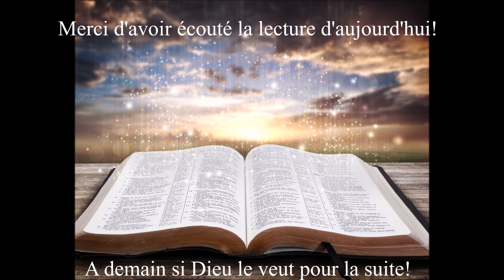Écoute des Évangiles du 20 Janvier